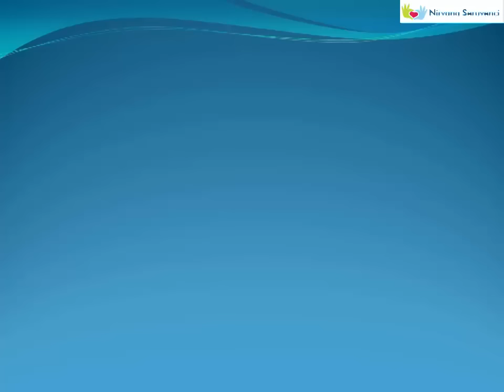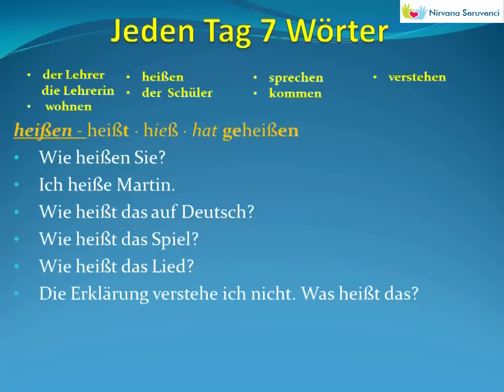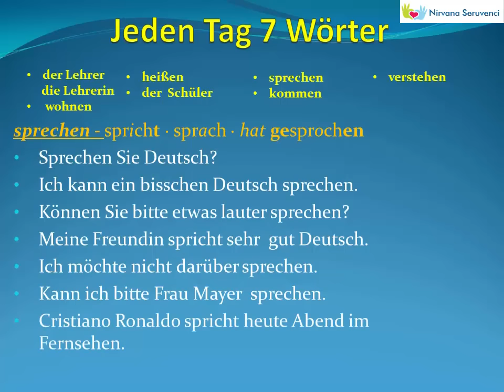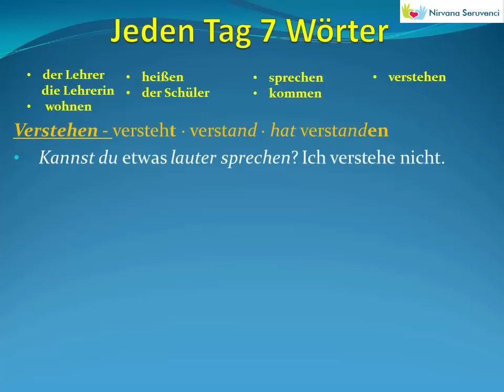Jeden Tag 7 Wörter | Deutsche Wortschatz | 2.Tag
Jeden Tag lernen wir 7 Wörter.Deutsche Wortschatz ist nicht schwer.